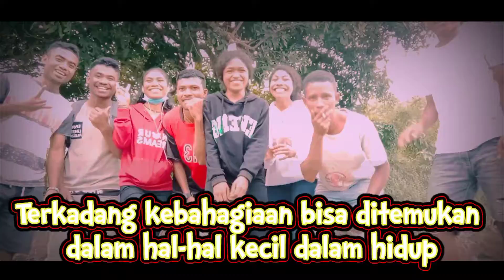Familia simples || Dato-tolu